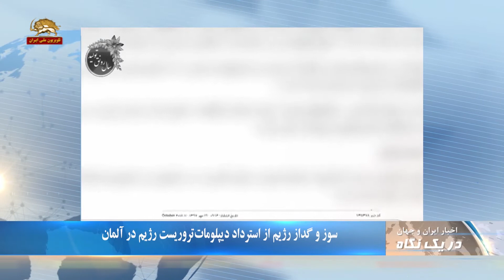تجمع جمعی از مردم سیل زده آق قلا در مقابل فرمانداری رژیم- دریک نگاه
۱.تحصن جمعی از مردم سیل زده آق قلا در مقابل فرمانداری رژیم
۲.گمیشان در استان گلستان بار دیگر به زیر آب رفت
۳.خطر سیل در استان خوزستان و تخلیه ۱۱روستای شوش در حاشیه رودخانه‌های دز و کرخه

تحصن جمعی از مردم سیل زده آق قلا در مقابل فرمانداری رژیم
جمعی از مردم سیل زده آق قلا روز شنبه  در اعتراض به رسیدگی نشدن  به وضعیت وخامت بار آنها در مقابل فرمانداری رژ‌یم در این شهر تحصن کردند.
یکی از ماموران نیروی انتظامی قصد دستگیری یکی از تحصن کنندگان را داشت که با ممانعت و هو کردن مردم خشمگین مواجه شد و عقب نشینی کرد.

افزایش سطح آب در شهر آق‌قلا
روز شنبه سطح آب در شهر آق قلا در استان گلستان بار دیگر افزایش یافت. به اعتراف فرماندار رژیم در این شهر چهل درصد شهر در زیر آب قرار دارد. وزیر ارتباطات کابینه آخوند روحانی  روز شنبه افزایش سطح آب در شهر آق قلا را تأیید کرد و گفت: برف بالا دست در حال ذوب شدن است و پیش بینی می‌شود سطح آب در آق قلا مجدد افزایش یابد.

گمیشان در زیر آب: آغاز انتقال مردم به خارج از شهر
رییس ستاد مدیریت بحران رژیم در  استان گلستان گفت: احتمال به زیر آب رفتن گمیشان وجود دارد و مردم به نقاط امن بروند.جمالی اعتراف کرد:. مردم برخی شهرها و روستاهای استان گلستان ۱۲ روز است که با سیلاب دست و پنجه نرم می‌کنند و در بیشتر نقاط استان خانه هایشان تخریب شده یا آسیب دیده است.

تخلیه ۱۱ روستای شوش در حاشیه رودخانه‌های دز و کرخه
به دنبال هشدارهای هواشناسی مبنی بر بارش شدید باران درروزهای یکشنبه و دوشنبه و خطر سیل، ۱۱ روستای حاشیه رودخانه‌های دز و کرخه در شهرستان شوش تخلیه شد. بنا به گزارشهای منتشر شده ‌ «بیش از ۴۴۳ خانوار با دو هزار و ۳۷۳ نفر جمعیت در روستاهای حاشیه رودخانه‌های دز و کرخه در معرض خطر سیلاب سکونت دارند.»
استانهایی که طی دو روز آینده در معرض سیل قرار دارند عبارتند از خوزستان، بوشهر، ایلام ،کرمانشاه، کردستان، چهارمحال بختیاری، کهکلویه و بویر احمد، لرستان، غرب استان فارس، جنوب و شمال غرب اصفهان، نیمه شمالی بوشهر و جزایر شمالی خلیج فارس.

سوز و گداز رژیم از استرداد دیپلومات تروریست رژیم در آلمان
تلویزیون رژیم روز شنبه  در بررسی تحولات سال ۹۷نسبت به استرداد اسدالله اسدی دیپلومات تروریست رژیم در آلمان و استرداد وی به بلژیک سوز و گداز کرد و گفت:
در تهران سفیر آلمان در اعتراض به اقدام این کشور در استرداد یکی از دیپلماتهای کشور مان به بلژیک به وزارت‌خارجه فراخوانده می‌شود، اسدالله اسدی دیپلمات ایرانی در اطریش چندی قبل به اتهام واهی تلاش برای کمک به طرح دو تبعه بلژیکی ایرانی درباره حمله به اجتماع منافقین در پاریس در آلمان بازداشت می‌شود اروپاییها نشان میدهند در مواقع خاص کاملاً مثل هم عمل میکنند.

ارتش یمن ده‌ها تن از شبه نظامیان حوثی را به اسارت گرفت
ارتش ملی یمن اعلام کرد عملیات گسترده‌ای در منطقه بنی حسن در استان حجه این کشور انجام داد و توانست ده‌ها تن از شبه نظامیان حوثی وابسته به رژیم ایران را  به اسارت گرفته و مقدار قابل توجهی تسلیحات آنها به غنیمت بگیرد.
در این عملیات چند تن از سران شبه نظامیان حوثی نیز کشته و زخمی شدند. مهدی عبدالله الموید یکی از سرکردگان شبه نظامیان حوثی است که در این درگیری‌ها کشته شده است.